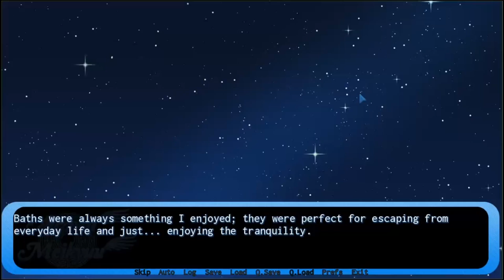Aozora Meikyuu - Ep. 02 | This Girl Is Dangerous!